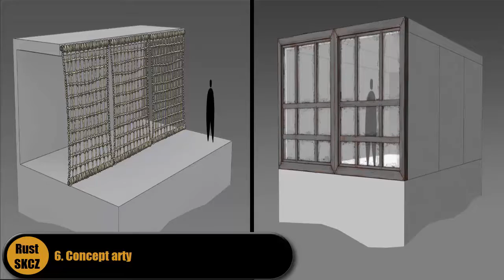[SK/CZ]Rust update: Devblog 89! Voda! Dážď! Sneh!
Ahoj vítam vás pri novom takom ej kej ej seriali a budem ... Ale nie. Takže čaute ludia! Ja vás tu vítam pri reborne staršej serie a po roku som zase začal točiť Devblogy! Snáď sa Vám to bude páčiť tak ako kedysi!